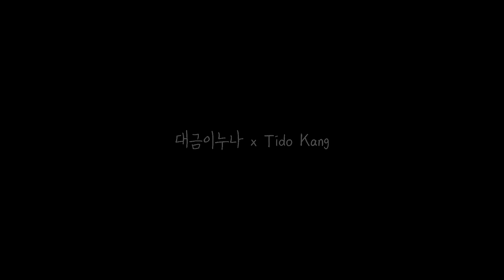필연必然 대금이누나 X Tido Kang 콜라보국악버전 [1시간]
안녕하세요!
'대금이누나' 김지현입니다!

오늘는 'Tido Kang'님과의 콜라보로 제작된 '필연'을 한시간 연속듣기로 준비했습니다^^
Tido Kang 채널

한시간 연속듣기는 제가 커버해서 올린 영상들을 순서대로 제작하는데 필연이 몇번의 요청을 받아 조금 일찍 한시간 짜리로 준비 하게 되었습니다^^

 Tido Kang 님이 작곡 하신 '필연' 이라는 피아노 곡을 대금과 피아노로 콜라보 하였는데 직접 작곡하신 음악들로 업로드 하시는 Tido Kang 님의 채널들에는 예쁜 일러스트영상과 함께 감상 할 수 있는 아름다운 곡들이 너무 많네요^^

사랑합니다^^

대금 - 대금이 누나 (김지현)
작곡, 피아노 - Tido Kang
녹음, 촬영, 편집 - SoulVille 박지언
믹싱 - SoulVille 박지언, Tido Kang

교재, 레슨 문의(카카오톡 대금이누나 플러스 친구)

강의구매시 교재도 함께 발송됩니다.
플라스틱 대금. 대나무 대금도 추가로 구매하실 수 있습니다^^

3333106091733 카카오뱅크(김지현)

대금이누나
Channel